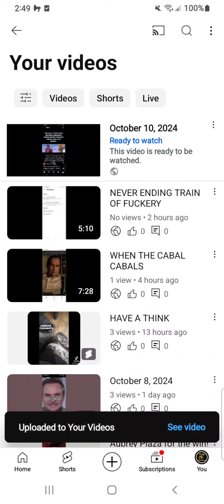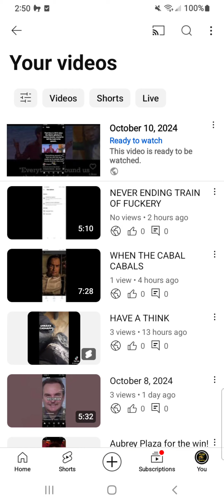October 10, 2024